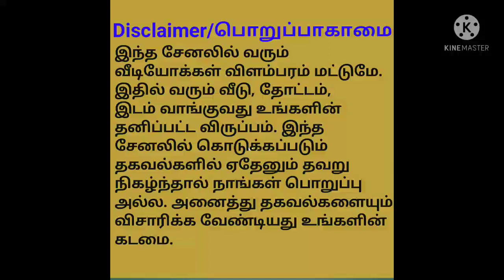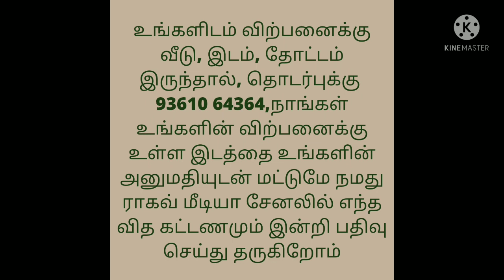School For Sale/2 ஏக்கர் பரப்பளவில் உள்ள பள்ளிகூடம் விற்பனைக்கு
தூத்துக்குடி  மாவட்டத்தில்   நல்ல நிலையில் இயங்கி வரும் மெட்குலேசன் பள்ளி விற்பனைக்கு    2 ஏக்கர் நிலத்தில்  கடந்த 12. ஆண்டுகளுக்கு முன்பு    20,000,  சதுர அடியில்   கட்டபட்ட பில்டிங்   இந்த கல்வி நிலையம் தொடங்கபட்டு  36. ஆண்டுகள் ஆகிறது     இந்த பள்ளி  TNPSC.  EXAM CENTRE. ஆகவும்  உள்ளது  மேலும்   டாக்டர் APJ.  அப்துல் கலாம் அவர்கள்  கரங்களால்  BEST SCHOOL. AWARD.  பெறப்பட்டுள்ளது    டிரஸ்ட் பெயரில் இயங்கி வருகிறது     சட்ட சிக்கல் எதுவும் கிடையாது  வாகனங்கள்  ,  இதர அனைத்து  வகையான பொருட்கள்  உள்பட   விலை   10,85,00,000. (  பேசி கொள்ளலாம்  )    வாங்க. விருப்பம் உள்ளவர்கள் தொடர்பு கொள்ளவும்   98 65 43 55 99.